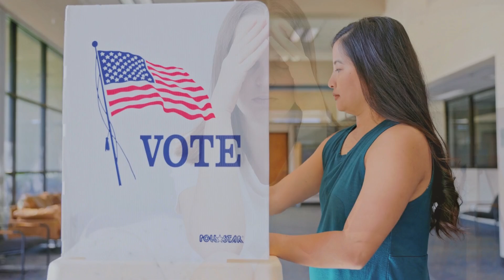Politics Is Driving Me Crazy!